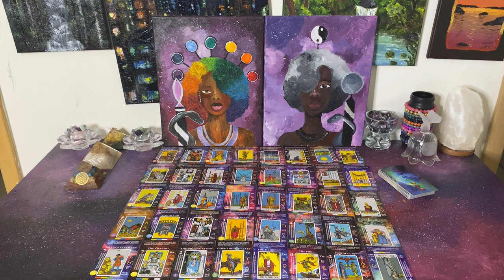Pt 1: This Queen of Pentacles & Karmic Group are Pissed that you are still receiving this offer